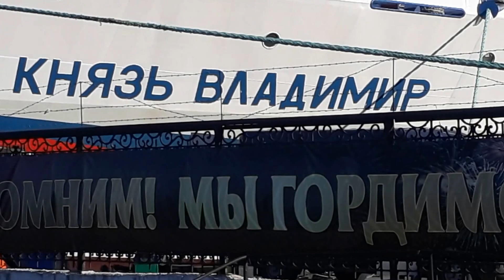"Князь Владимир",Морвокзал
14 сентября 2017